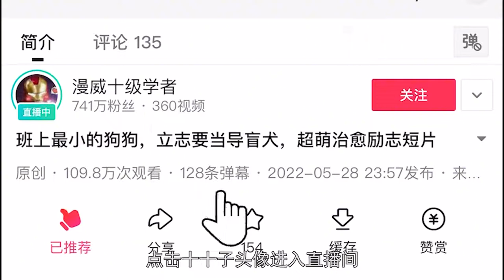男子中了2億大獎，為了不分給妻子，每天辛苦裝窮，喜劇片